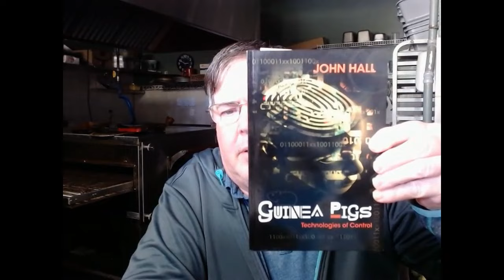Advice for the targeted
Talking about ways to deal with gangstalking and synthetic telepathy.